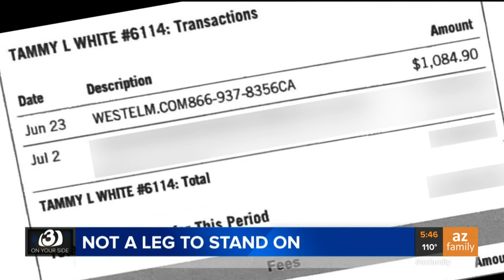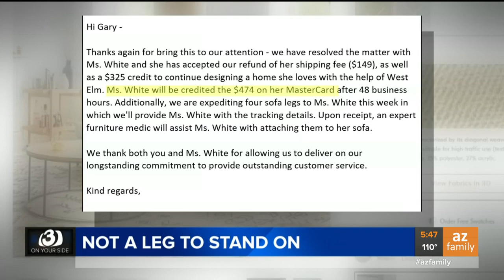Tolleson woman receives sofa with only one leg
A woman in Tolleson got a sofa but it only had one leg so she wanted to a refund so she called 3 On Your Side.